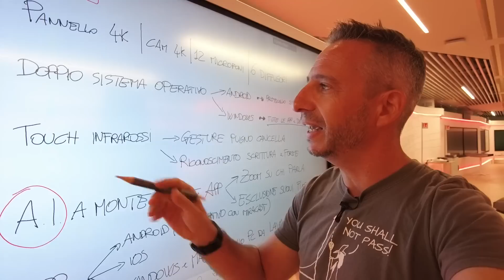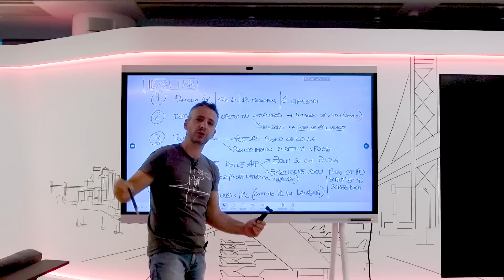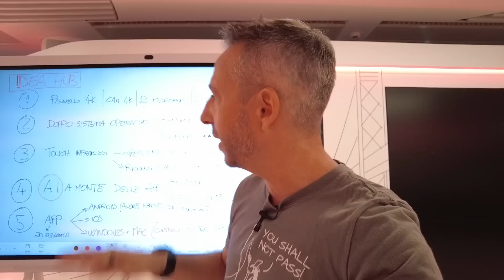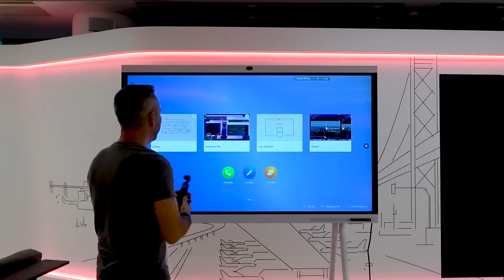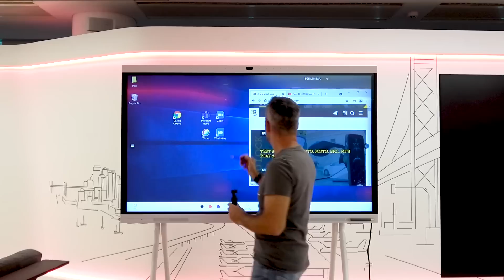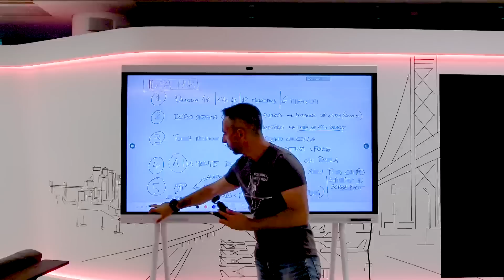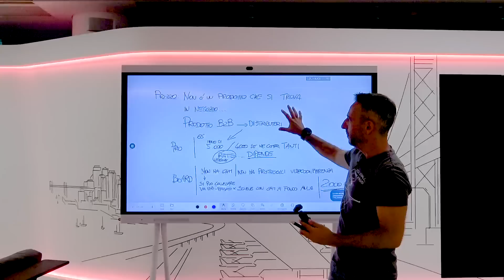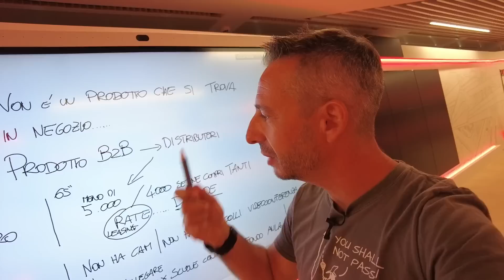La LAVAGNA SMART con WINDOWS e ANDROID. HUAWEI IdeaHub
IdeaHub è la lavagna smart secondo Huawei: un concentrato di tecnologia, fra hardware ed intelligenza artificiale, che permette di sfruttare ogni app, non importa se Windows o Android e di tenere videoconferenze al massimo della qualità con anche una regia integrata! Ha il suo prezzo ma non è di certo pensata per l'ambiente domestico. CONTINUA

Action cam GoPro9 (più batteria doppio display)
Luce a cerchio LED rgb (alle mie spalle in ufficio)